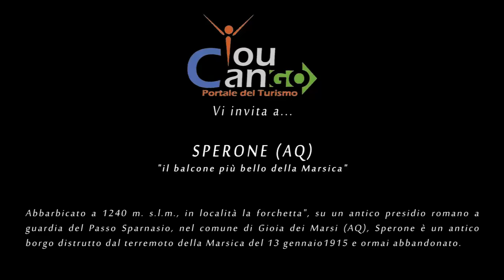Sperone - Gioia dei Marsi (AQ)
Oggi  You Can Go vi porta a Sperone - Gioia dei Marsi (AQ)

Ci inoltriamo in questo borgo compreso nel territorio di Gioia dei Marsi, dal quale dista circa sette chilometri in una localita' chiamata 'La Forchetta'. Un' indicazione posta su una curva della SS. 83 indica ai viandanti la direzione piu' comoda per poterla raggiungere . La passeggiata risulta comoda e allo stesso tempo affascina il paesaggio naturale circostante, fino a quando gli occhi non credono a quello che si nota gia' in lontananza mentre, il passo diventa piu' deciso e allo stesso tempo curioso. Avvicinarsi e ritrovarsi in questi slarghi tra i fabbricati in pietra silenti accende un interesse indescrivibile. La torre di avvistamento cintata risale al XIII secolo, simile ad altre della zona, di forma circolare, 8 metri di diametro ed alta quasi 18 metri, fa comprendere come l'origine di questo borgo fosse esclusivamente un presidio romano di guardia sul passo Sparnasio. Fu solo grazie ai conti Berardi che il borgo si doto' di un discreto sistema difensivo.  Il nome del borgo deriva quasi sicuramente dai nomi dei due castelli i cui borghi furono uniti: Sparnasio ed Asinio, da cui nacque l'odierno 'Speron d'asino'. Intorno a noi il silenzio di poche case narra la storia di un borgo che non e' riuscito a sopravvivere a causa del nuovo modo di vivere, ma che allo stesso tempo lascia agli spettatori un indiscusso senso di stupore e meraviglia.

Il borgo non piu' abitato gia' dagli anni sessanta si trova ad una altitudine di circa 1250 metri e affaccia proprio sulla valle. Infatti fu proprio questa posizione  a renderlo cosi' strategico; strategia che pero' venne a mancare quando la zona si spopolo' e venne meno il suo ruolo di sentinella, relegandolo al solo ruolo di 'Balcone sulla Marsica' grazie ai suoi belvedere. Le abitazioni sorgono tutte attorno alla torre di avvistamento e sono costruite tutte pressappoco alla stessa maniera, con calce, pietra ed architravi in legno.

Il Balcone della Marsica si mostra in tutto il suo splendore ad ogni passo e i confronti al nostro nuovo modo di vivere sono insindacabili e scontati.

Il paese si sostentava di agricoltura, e  alla costruzione, riparazione o perfezionamento degli strumenti agricoli fatti da loro.

Si contavano nel XIX secolo circa 200 individui ma il 13 gennaio del 1915, un terremoto del 7,0 grado sulla scala Richter, colpi' la Marsica, Sperone compreso. Il paese, danneggiato e abbandonato per buona parte, venne ricostruito a qualche chilometro piu' a valle con una nuova scuola e una chiesa, ma la difficolta' nel raggiungere il paese era sempre problematico e seppur la rivolta del 1950 risolse parte dei disagi grazie alla costruzione della nuova strada, il declino causato dalle esigenze moderne ne comporto' la chiusura del  borgo, giustificandolo anche col fatto che alcune abitazioni fossero in stato di decadimento. Gli ultimi abitanti lasciarono Torre di Sperone nel 1971. Negli anni successivi anche il cimitero fu spostato, riesumando i defunti e trasportandoli al cimitero posto a valle.

Da quel momento Torre di Sperone divenne un vero e proprio stazzo appenninico, ci si faceva visita quando si coltivava o si portava il gregge a pascolare, talvolta si rimaneva anche a dormire nelle vecchie case, ma col tempo si iniziava ad apprezzare il nuovo e pratico abitato. Resta un solo rammarico dopo averla visitata: 'Perchè non valorizzarla?'

Fonte: redazione You Can Go; Testo: Arch. Antonio Fini, Fotografia e Video: Daniele Tinarelli